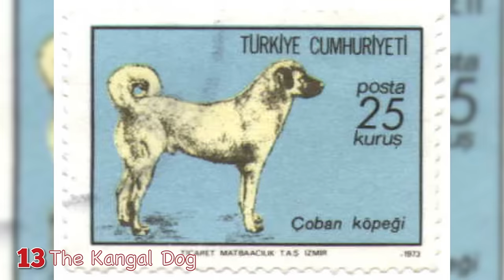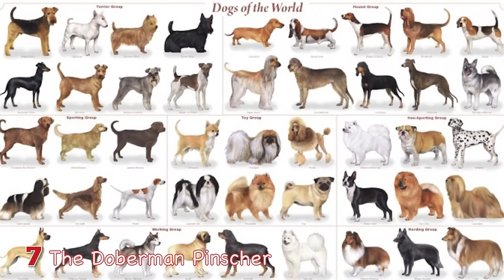Biggest Dog Breeds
We have gathered a list of the worlds BIGGEST dogs.

8.
Tibetan mastiff is a loyal and dependable companion. While these pooches usually range from 140 –170 pounds some European owners claim that theirs have reached weights up to 220 pounds! Marco Polo described the Tibetan Mastiff as "tall as a donkey with a voice as powerful as that of a lion." The Tibetan Mastiff is serious and dignified, calm and quiet -- unless provoked. Despite his bulk, this breed is remarkably agile, skilled at climbing and jumping, and requires a six-foot-high fence. Owning anyone of these breeds is going to require the tallest of security fences not to keep burglars out, because your giant dog will get done for you, but to keep in your Clifford sized friend.

7.
With beauty, brains, agility, and loyalty, what other breed could it be but the Doberman Pinscher? The Doberman while one of the smallest breeds on the list is no runt of the pack. Compactly built it has a muscular body and has the strength and endurance to keep up when it needs too. Herr Karl Friedrich Louis Dobermann, the maker of this breed, was a tax collector and dog catcher in Germany in the late 1800s. As a dog catcher he could choose the best dogs for his purpose. He mixed several breeds to develop the breed but kept no records. The Doberman did gain a solid reputation for its harsh strength of character and an ability to hunt, bite, and kill vermin.

6.
English mastiffs the gentle giants. These dogs can reach weights exceeding 200 pounds and is one of the oldest breeds. They've been depicted in Egyptian monuments as early as 3000 B.C. and are thought to have come to America on the Mayflower. Some of the Mastiff's talents include: watchdog, guarding, police work, military work, search and rescue, and weight pulling.

5.
The Bernese mountain dog was originally bred as a farm dog and is one of the four Sennenhund breeds. He is intelligent, strong and agile enough to herd cattle, pull carts, and be a watchdog for which he was used in the mountainous regions of his origin. The dog is tricolor with symmetrical markings of black, rust and white. In addition to being strikingly good-looking, the Berner has a wonderful temperament.

4.
Fourth we have the Italian mastiff or the ‘cane corso’ which is notoriously hard to train. The Cane Corso outdoes the other mastiff breeds in athleticism, agility, speed, energy level, and sense of adventure. This old Italian dog breed was developed to guard property and hunt big game such as wild boar. He was not used for dog-fighting but dog aggression which is often very serious can still be a problem. He’s unwilling to just lie around all day and will find his own “work” to do if you don’t provide it: usually running the fence and barking at passersby, digging holes to China, or chewing up your furniture.

3.
The Great Dane although he looks terribly imposing, in reality he's one of the best-natured dogs around. He is the Apollo of dogs reaching to a weight of 200 or more pounds. It is no surprise that this dinosaur of a dog is one of the most well known giant breeds. The Great Dane is popular today in America, even appearing in popular culture, such as the newspaper comic character Marmaduke, the Hanna-Barbera cartoon character Scooby-Doo, and Astro in the TV show The Jetsons.

2.
The Scottish Deerhounds original purpose was to hunt and bring down the Scottish roe deer, a magnificent beast twice or more their size. The hunting of antlered game with dogs is not permitted in
the United States, but the Deerhound has been used very successfully on wolves, coyotes, and rabbits. As a companion the Deerhound is ideal, being tractable and easy to train and possessing the most dependable loyalty and utmost devotion to his master.

1.
Our last giant on this list is the Saint Bernard. The Saint Bernards expression often appears more stern, but is never ill-natured. A dog of this sized must be trained early in their puppyhood because once his size sets in and if he has bad habits like jumping up on humans, even in a friendly manner, a person would be knocked off their feet. Some of the Saint Bernards talents are search and rescue, guard dog, watchdog and carting. It has also been known to be able to predict storms and avalanches!